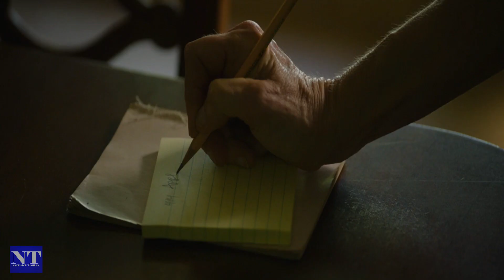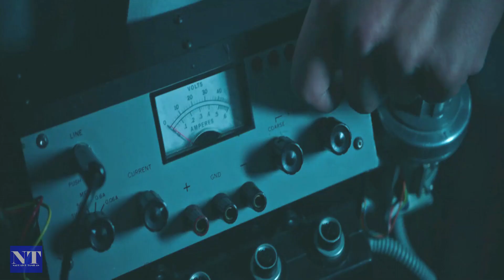Insidious The Last Key(2018) |movie story review and explained in Tamil |NARRATOR TAMILAN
Welcome to Narrator Tamilan 🎬
Insidious Trilogy

Movie Name :Insidious The Last Key(2018)
Language : English
Director :Adam Robitel
Genre :Horror, Thriller,  Supernatural
Starring :Lin Shaye, Spencer Locke, Leigh Whannell, Angus Sampson, Caitlin Gerard, Kirk Acevedo, Ava Kolker, Josh Stewart, Bruce Davison, Tessa Ferrer, Patrick Wilson, Javier Botet, Rose Byrne, Pierce Pope, Aleque Reid, Ty Simpkins

We put hours of effort support us friends

Hi! Everyone this is our channel we are here to explain world class movies in our native language (Tamil) with good explanation from the materials actually what we have and we are putting our efforts to make this so we also know how much efforts taken for the completion of this movies we don't violate your movies hopefully we are promoting your movies with our explanation in good way.

If you would like to remove any clip i have used in this video, send a mail to and your clip will be removed immediately. We have invested lot of time and effort to raise this channel. I am happy to give the revenue to you.